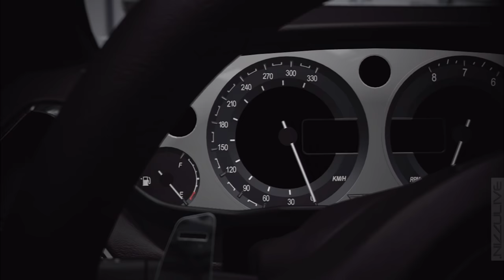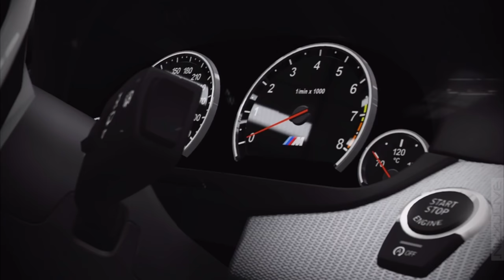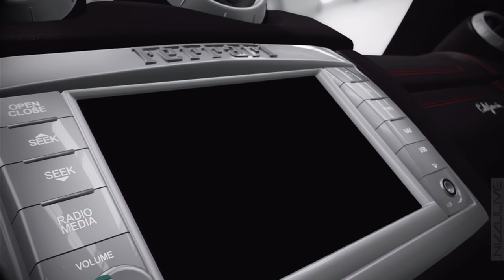Forza 4 (1080p) All Jeremy Clarkson Parts (1 of 2) Autovista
List of the cars and start times for each car located in the description~
All 25 Cars in Autovista with commentary by Jeremy Clarkson Part 1 of 2

Cars A - F
Aston Martin (2010) One-77 00:16
Bentley (1931) 8 Litre 1:44
BMW (2012) M5 3:13
Bugatti (2009) Veyron 16.4 4:50
DMC DeLorean (1982) DMC-12 6:46
Ferrari (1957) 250 Testa Rossa 7:57
Ferrari (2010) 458 Italia 9:17
Ferrari (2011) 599 GTO 10:54
Ferrari (2009) California 12:09
Ferrari (2002) Enzo Ferrari 13:08
Ferrari (1995) F50 14:42
Ford (2005) Ford GT 15:49